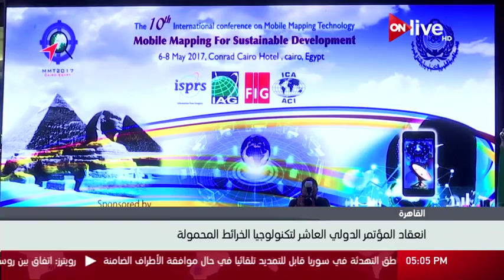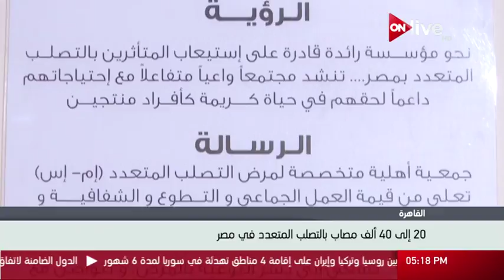نشرة أخبار الخامسة مساء .. السبت 6 مايو 2017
الموقع الرسمي للقناة  ..